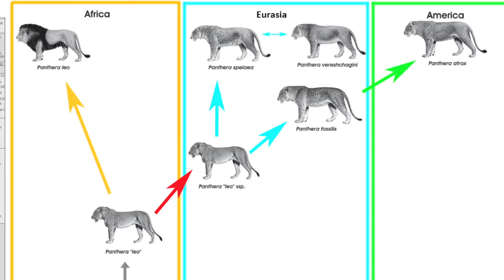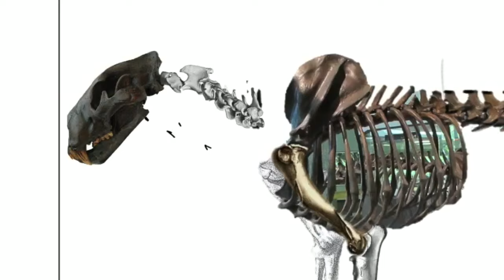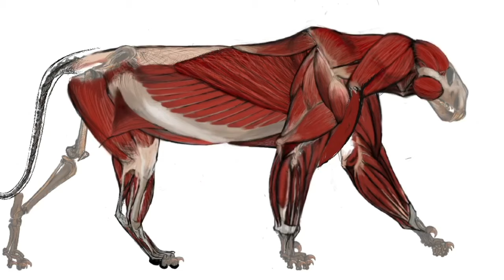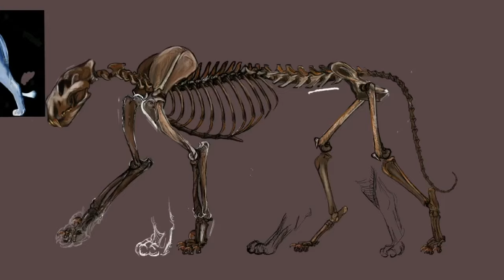The American Lion. | Panthera Leo Atrox. | Behold the Kings of The Pleistocene.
Reconstruction of Panthera Leo Atrox based on Specimen 2900 - 3 that adorns the halls of the Page museum/Tar Pits museum in Los Angeles.

Simply one of the biggest lions known. Harkening back to a time before  12,000 years when lions used to be the most widespread carnivore on Earth, roaming from Africa, across Europe, through Siberia, Alaska, North America, down to the Yucatan peninsula in Mexico and maybe even South America.

Lions are utterly magnificent, the goal of this reconstruction was to give that flavour back to the Pleistocene Kings that once roamed across OurPlanet.

2019's remake of Lion King gave Scar, more depth, darkness and grounding. His iconic song, Be Prepared, turned into Poetry. I was completely struck, terrified even, of the allure 2019 Scar had on me. Compelled, I knew exactly how to amplify and ride that wave of inspiration.

Behold the American lions, who in this rendering are operating together, as a devastating coalition.

I extend my thanks and gratitude for the support provided by the prolific and extremely talented paleoartist - Hodari Nundu, for the creation of the stunning background.

Check out the full renderings.